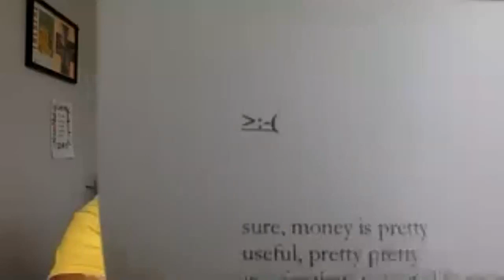NSE #261 | Radical Poetry Reading with Stephen Ira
Stephen Ira curates the 29th Radical Poetry Reading featuring radical poetry read by Kamden Hilliard, Jackie Ess, Trish Salah, and Maxe Crandall.

Kamden Hilliard is a writer, teacher, and young professional. Kamden, a nonbinary Black settler who goes by Kam, works on issues of surveillance, race, queerness, and American politics. They’re thankful for support from The National YoungArts Foundation, The Davidson Institute, Sarah Lawrence College, among others. Kam’s writing appears in West Branch, The Black Warrior Review, Tagvverk, Denver Quarterly, The Columbia Review, and other publications. Formerly, they served as an AmeriCorps VISTA, and held Maytag, Teaching-Writing, and Pfluflaught Fellowships at the University of Iowa. Currently, they are the Anisfield-Wolf Fellow in Publishing and Writing at the Cleveland State University Poetry Center, a reader at Flypaper Lit, and an incoming board member at VIDA: Women In Literary Arts.

Jackie Ess is the author of Darryl (CLASH, May 2021), a writer in several forms and under several heteronyms, unified for the moment. So far, her writing has appeared in the Vetch, The New Inquiry, the Zahir, We Want It All: An Anthology of Radical Trans Poetics, Peach Mag, and of course twitter (@jackie_ess), to name a few highlights. Darryl is her first novel.

Trish Salah lives and writes in Toronto and is associate professor of Gender Studies at Queen’s University, which is located on traditional Anishinaabe and Haudenosaunee territory. The author of Wanting in Arabic, which won a Lambda Literary Award, and of Lyric Sexology, Vol. 1, she is a Pushcart nominated poet and has poems in recent issues of Mizna and Tripwire, and in We Want It All: An Anthology of Radical Trans Poetics. She is editor of the Journal of Critical Race Inquiry, and is co-editor of special issues of TSQ: Transgender Studies Quarterly, on cultural production, and of Arc Poetry Magazine, featuring work by trans, Two Spirit and non-binary writers.

Maxe Crandall is a poet, playwright, and founder of the theater company Beautiful Moments in Popular Culture. His performance novel The Nancy Reagan Collection (Futurepoem 2020) made the NYPL’s Best 100 Books of 2020, LitHub’s 65 Favorite Books of the Year, and is a finalist for the Lambda Literary Award in Transgender Poetry. Maxe is Interim Associate Director of the Feminist, Gender, and Sexuality Studies Program at Stanford University.

Stephen Ira is writer, filmmaker, and performer. His poetry has appeared, or shortly will, in venues like DIAGRAM, Poetry, Fence, American Poetry Review, and tagvverk. As an actor, he has appeared at venues like La Mama Etc, Dixon Place, and The Stud, creating roles in new plays by poets like Maxe Crandall and Bernadette Mayer. As a filmmaker, his work has appeared at OutFest, New Fest, and the Philly Trans Wellness Conference. In 2013, he was a Lambda Literary Fellow. In 2019, he completed an MFA at the Iowa Writers’ Workshop. He is currently a poetry editor at the speculative magazine Strange Horizons.